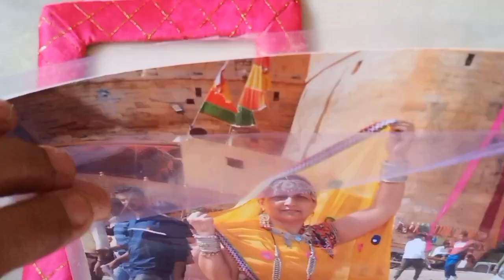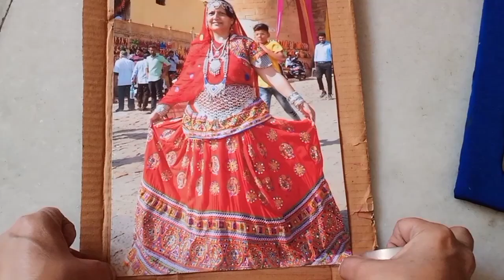Photo frame using strip of cloth / Make your customized photo frame to match with photo